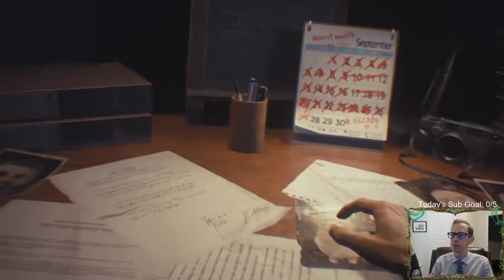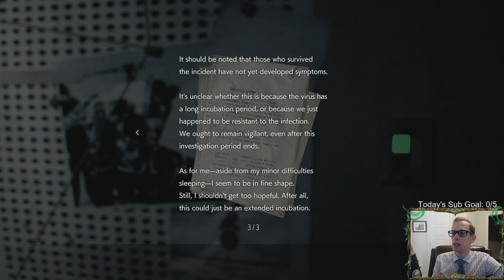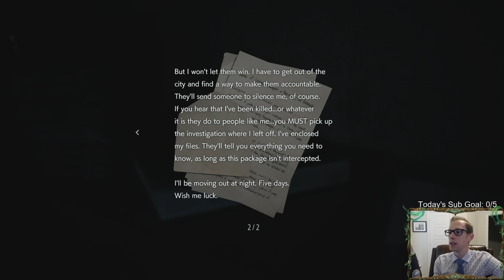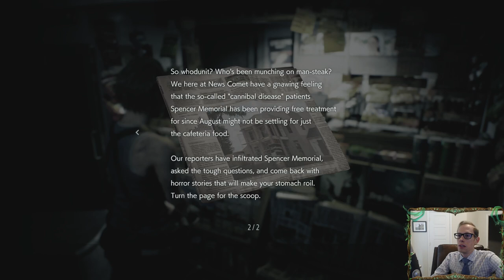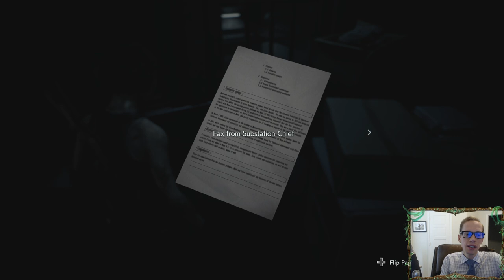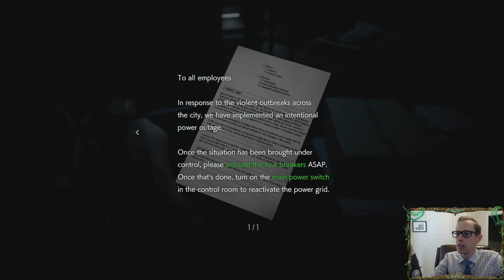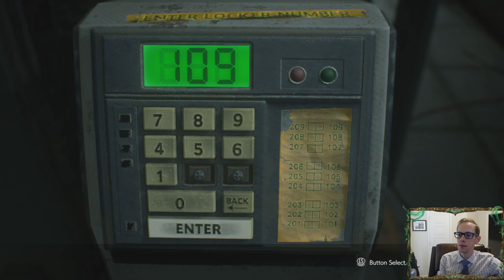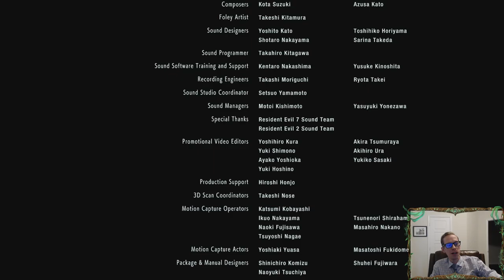Resident Evil 3 Remake: Game Playthrough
I play through the entire Resident Evil 3 Remake with guest David Jones!